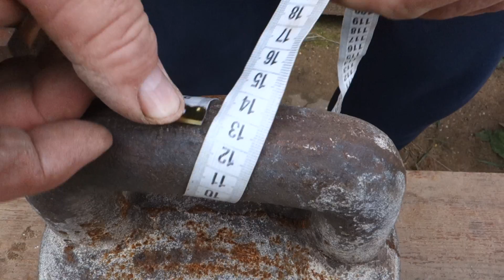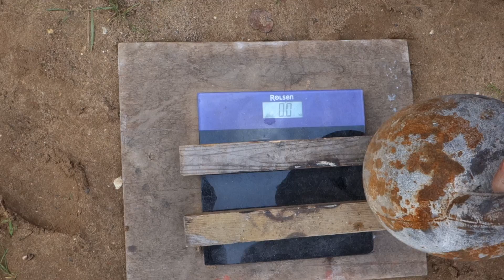ОБЗОР ИНТЕРЕСНОЙ ГИРИ ИНДИВИДУАЛЬНОГО ИЗГОТОВЛЕНИЯ REVIEW OF A CUSTOM MADE KETTLEBELL